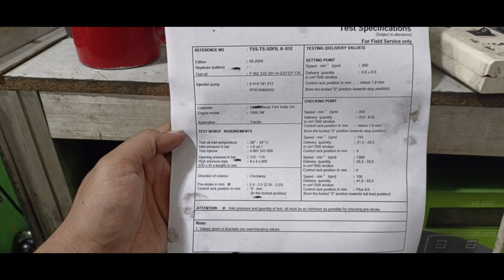How to Test SAME TRACTOR SINGLE Cylinder Diesel Pump?